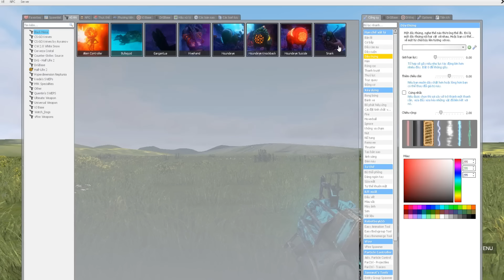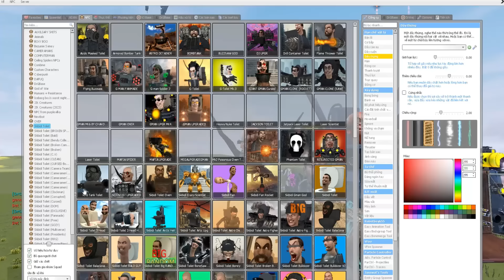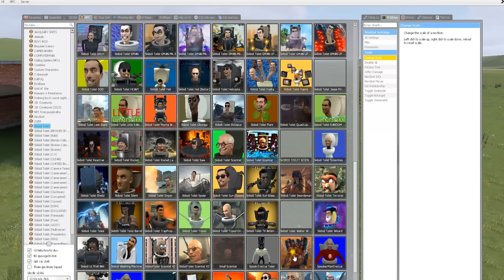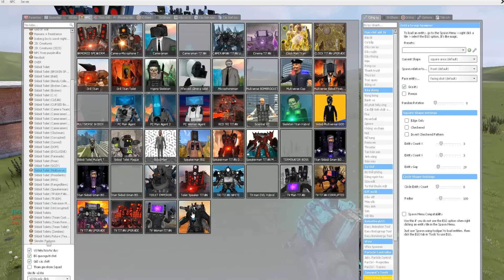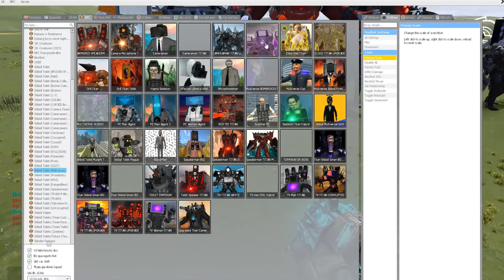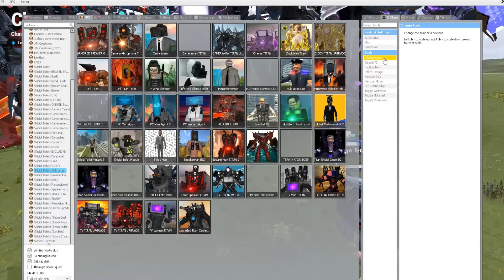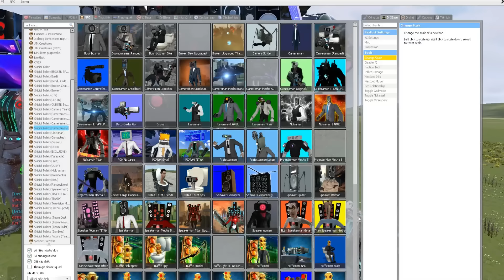DAFUQBOOM VS ALL SKIBIDI TOILET, TITAN MAN, TV MAN DRILL MAN SHOWDOWN IN GARRY'S MOD